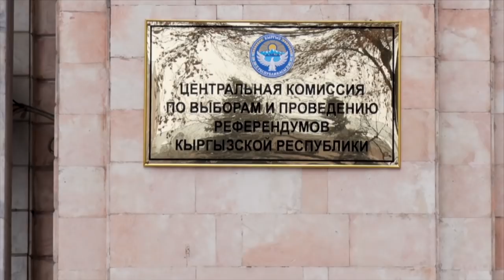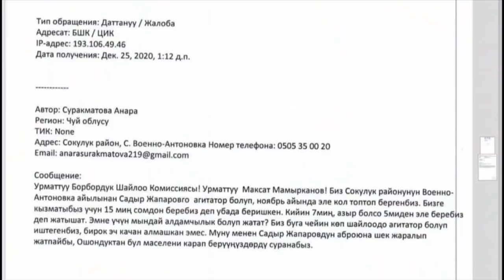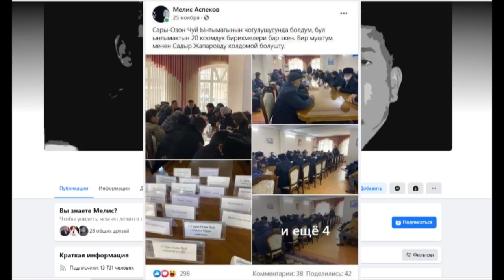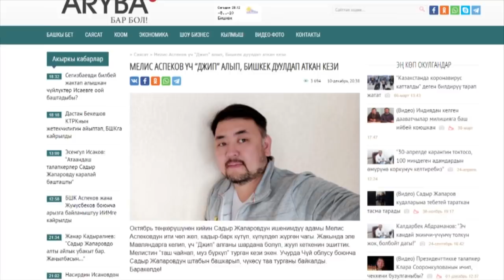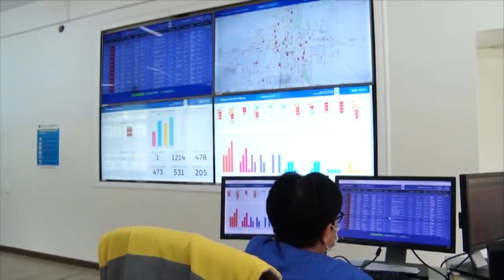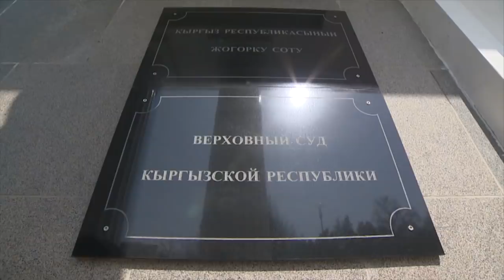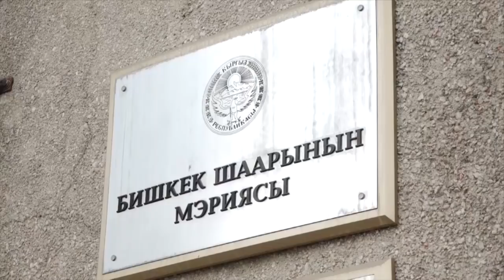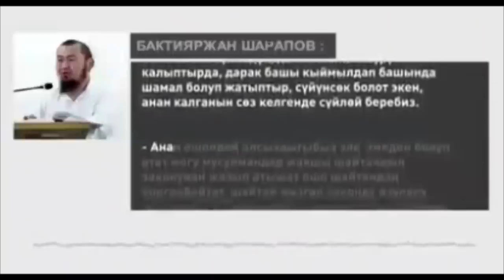С.Жапаровдун штабында чоң СКАНДАЛ. Бажыда ири коррупционерлер кармалды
1. Кыргыз-казак чек арасындагы көзөмөл бекетинде жол көзөмөлдөө инспекторлору ири коррупцияга аралашкандыгы аныкталды.
2. Кара Суу районунда ата менен баласына куралдуу топ кол салып, 100 миң долларын тоноп кетти.
3. Садыр Жапаровдун штабы үгүт иштерин жүргүзүп келген айрым адамдарды шайлоо бүткөнү калганда “биздикилер эмес” деди.